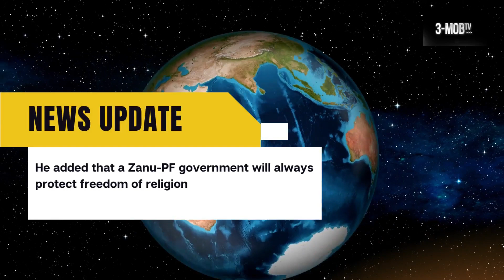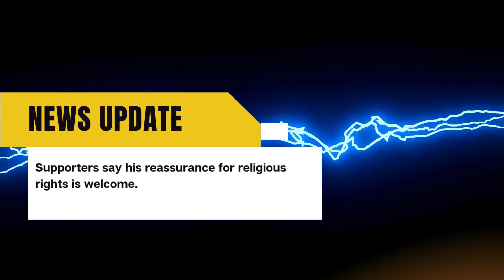Church and State are inseparable - President Emmerson Mnangagwa